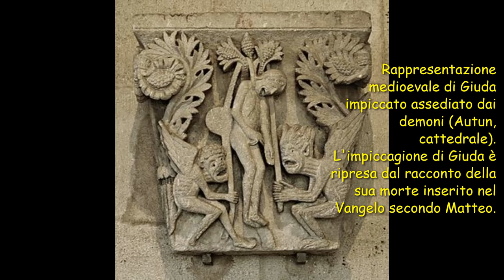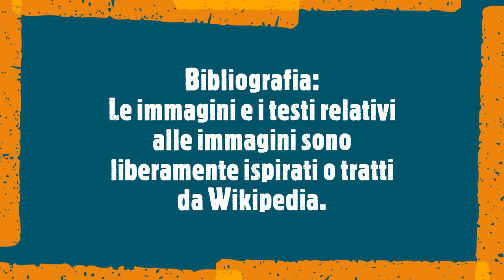İncəsənətdə Pasxa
Giotto, Caravaggio, Piero della Francesca və bir çox başqalarının əsərləri vasitəsilə Müqəddəs Həftənin əsas mərhələləri onların rəsmləri ilə qurulmuş komik zolaq kimi yenidən qurulur.

İsa Yerusəlimə daxil olur
Kimsə ona xəyanət edəcək
Yəhudanın öpüşü onu Roma əsgərləri tərəfindən tanınacaq

İsanın sorğu-sualından sonra Ponti Pilat
xalqı azad etmək arasında qərar verəcək
Barabba cinayətkar və ya Allahın oğlu olduğunu iddia edən İsa

Barabba xalqdan azad olunacaq və İsa çarmıxa çəkiləcək
Üçüncü gün İsa dirildiləcək və sonra göyə qalxacaq